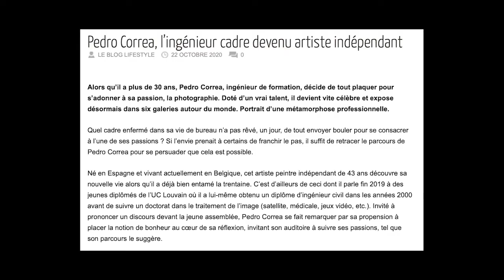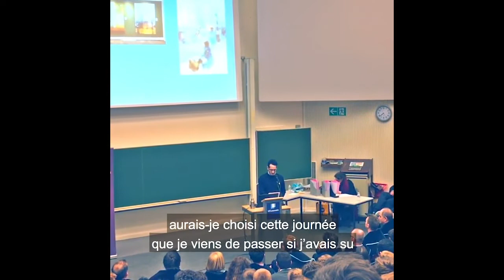E#00 - J'ai décidé d'expérimenter pendant un an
L'idée de base: pendant un an, j'ai décidé d'essayer d'écouter ma voix intérieure et de voir où cela me mène...

Musique issue de la bibliothèque Youtube Studio (oui, c'est honteux de dire qu'on se remet à la musique et d'utiliser ça mais chaque chose en son temps)
Night Run Away - An Joe

Images toutes trouvées sur un site peu connu: giphy.com